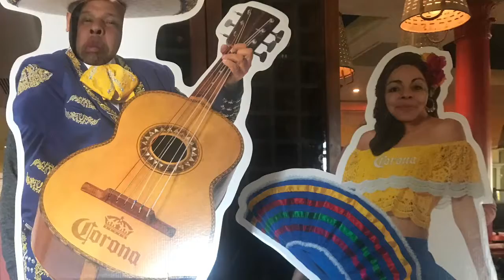The Bailey’s Lost Adventures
Wacky adventures of one family navigating the world together. The Bailey's recently relocated from San Diego to North Carolina and have decided to document their new adventures living in a new "playground".